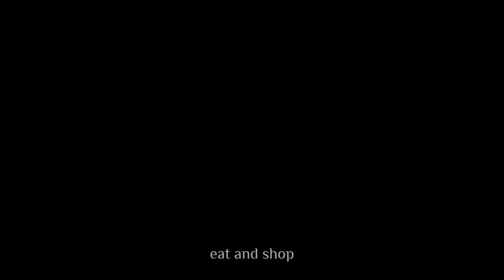Dress Design Ideas for Eid 2024 | Latest Pakistani Dress Designing For Girls & Ladies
Dress Design Ideas for Eid 2024 | Latest Dress Designing For Girls & Ladies | @eatandshop